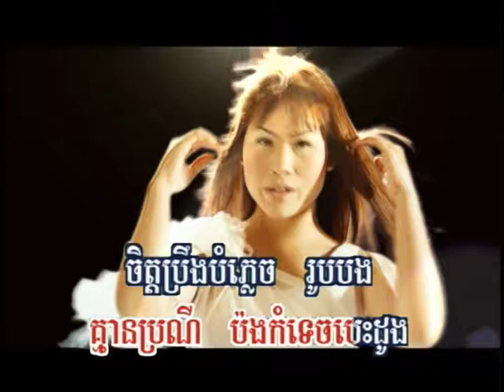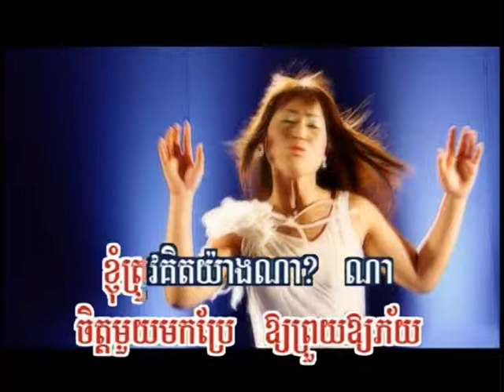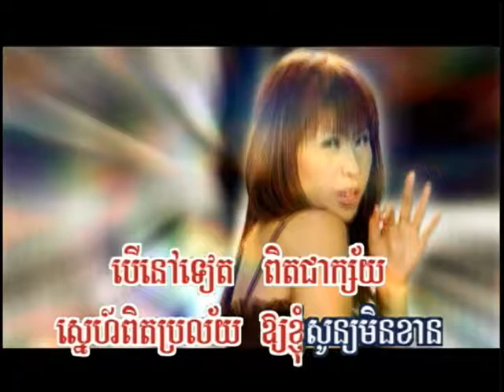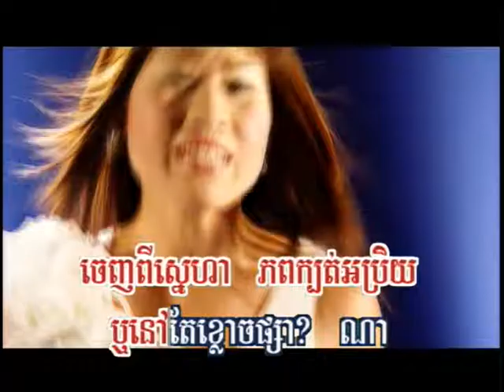Hang meas dvd vol 43 15 karaoke Music